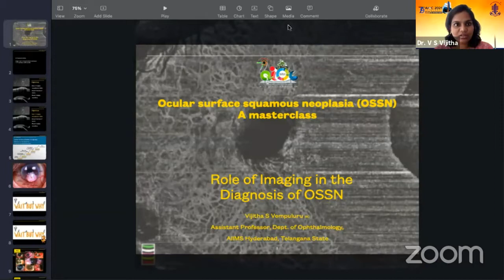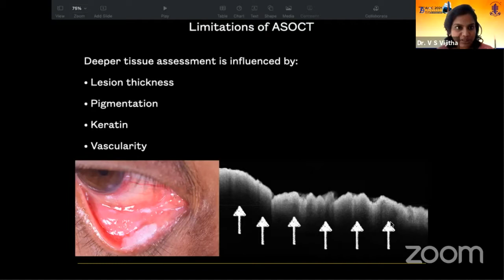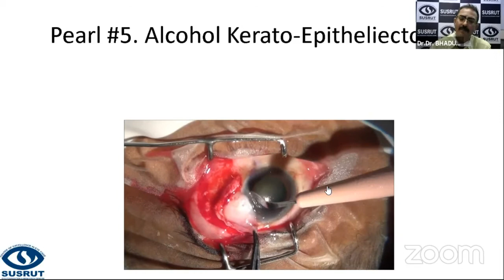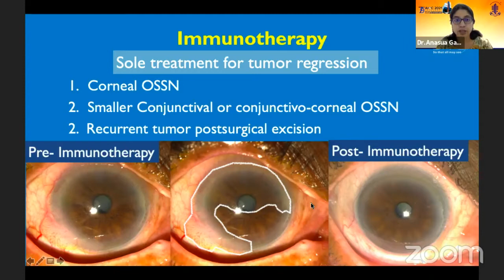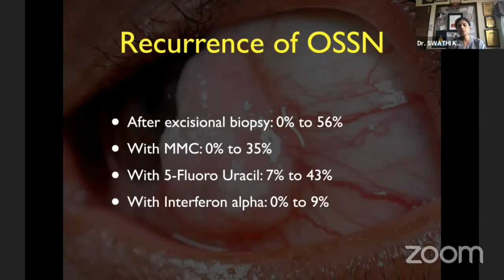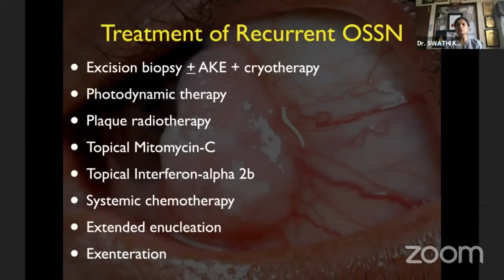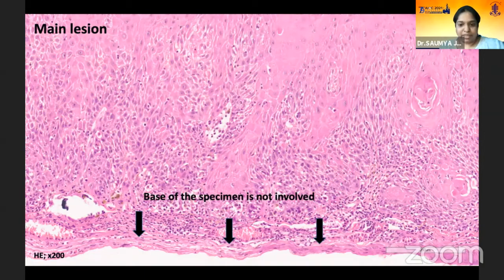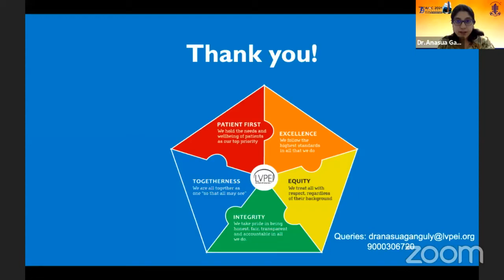AIOC2021 - IC464( Young Masters Course DR.Anasua Ganguly